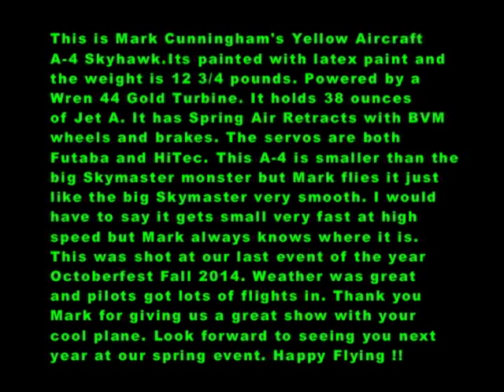A 4 Skyhawk 2014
This is Mark Cunningham's A-4 Skyhawk at our Octoberfest fall 2014. Weather was super.